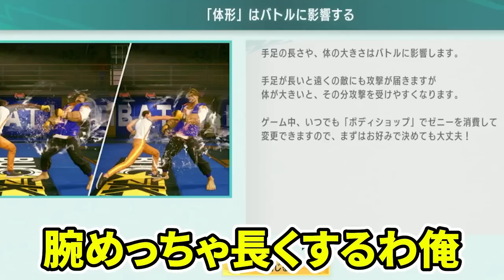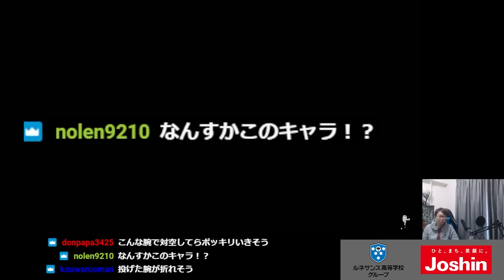【SF6】最強キャラを追い求め、Android岸田が完成されたが・・・(ENG sub)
SF6は対戦以外の一人用も充実しているので素晴らしいですなー！
Android岸田はもう使いません。
製品版出たら新たな最強キャラを作ります。